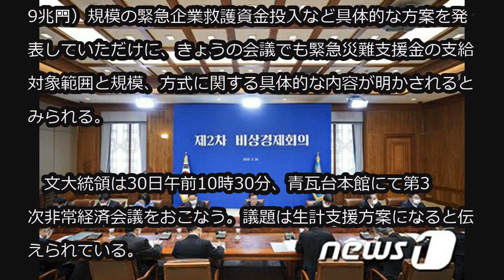韓国政府、きょう（30日）支援金の決定へ＝国民70％が該当の見込み (3/30)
韓国政府、きょう（30日）支援金の決定へ＝国民70％が該当の見込み

文在寅 （ムン・ジェイン）大統領は、新型コロナウイルス感染による経済危機を克服するための災難（災害）基本所得など、緊急災難支援金支給に関する結論をきょう（30日）に発表する方針だ。

　文大統領は1次、2次非常経済会議で100兆ウォン（約9兆円）規模の緊急企業救護資金投入など具体的な方案を発表していただけに、きょうの会議でも緊急災難支援金の支給対象範囲と規模、方式に関する具体的な内容が明かされるとみられる。

　文大統領は30日午前10時30分、青瓦台本館にて第3次非常経済会議をおこなう。議題は生計支援方案になると伝えられている。